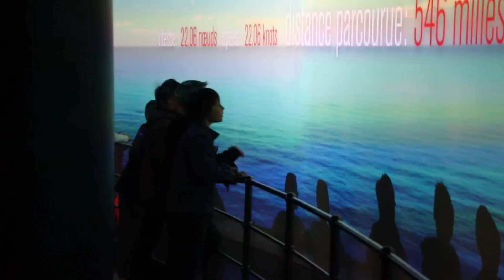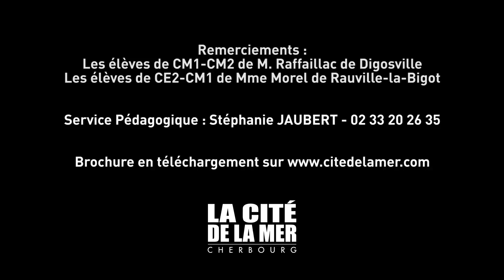La Cité de la Mer_visite scolaire primaire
La Cité de la Mer propose un éventail d'activité pour les scolaires et jeunes en groupe. Au cours d'une journée complète de visite de La Cité de la Mer, ils pourront notamment découvrir l'histoire de l'émigration à Cherbourg et revivre la traversée du Titanic. L'Aquarium Abyssal, les autres 16 aquariums, la visite du sous-marin Le Redoutable et l'aventure virtuelle "on a marché sous la mer" les attendent également pour vivire une journée passionnante... Les expositions de La Cité de la Mer approfondissent et illustrent les matières des différentes disciplines enseignées en maternelle et élémentaire. Des ateliers sont proposés ainsi que des visites guidées sans oublier les outils pour préparer la visite : un espace enseignant sur le (guides, itinéraires thématiques, brochures...) ou encore la médiathèque : un fond documentaire exceptionnel sur le monde sous-marin et les abysses.